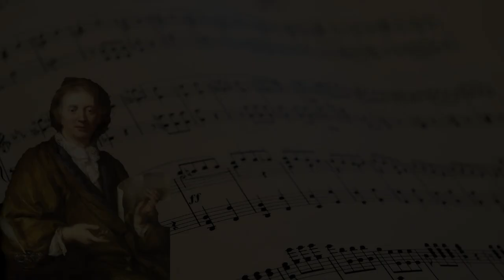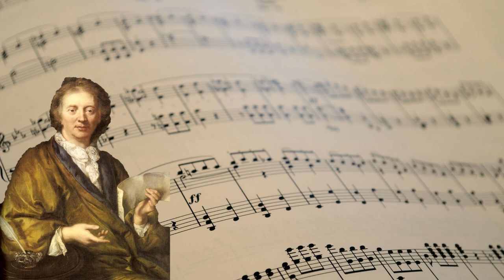François Couperin - Concerts Royaux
00:00 I. Apotheose de Lully
24:09 II. Quatrieme Concert Royal
37:08 III. La Sultane

François Couperin composed a set of concert suites for the court of Louis the XIV in 1714-5, now dubbed the Concerts Royaux. At that time, chamber music was particularly in vogue, and these pieces are not meant for dancing, but for careful listening. They were published seven years later without indication of instrumentation, a feature also found in certain works of Marin Marais and Gaspard Le Roux.

Enjoy the audition !

Also, a LIKE and a SHARE would really help me grow the channel!